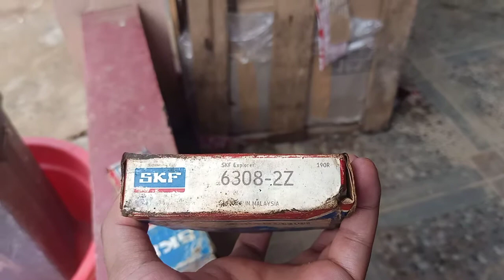ini ukuran bearing kipas cat 320D dan bearing tensioner cat 320D / Size Bearing Fan Cat 320D